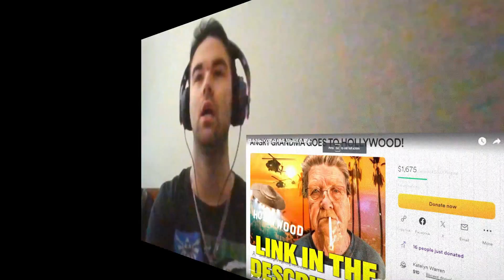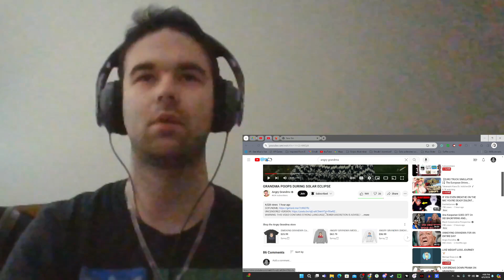Not her day | GRANDMA SHITS HERSELF DURING SOLAR ECLIPSE! (By